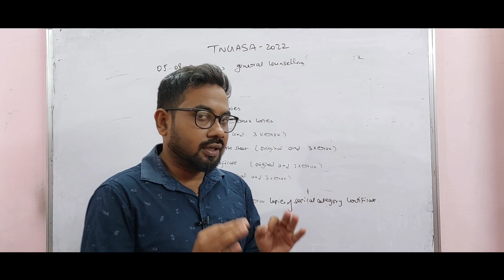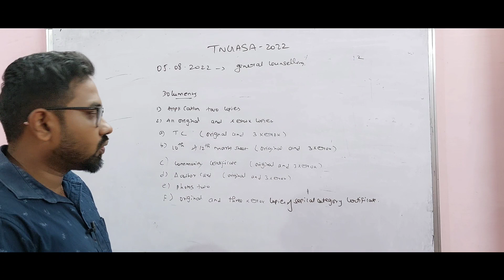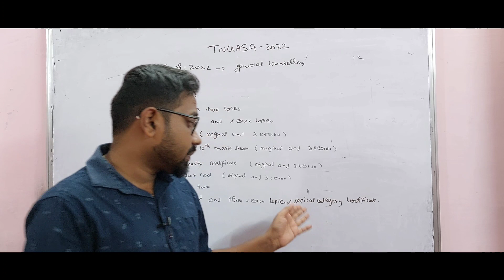TNGASA-2022 | Counselling date announced | Documents Required for verification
how to check rank list-TNGASA-2022